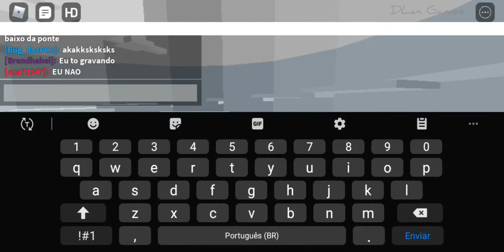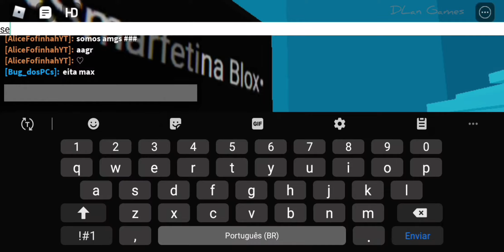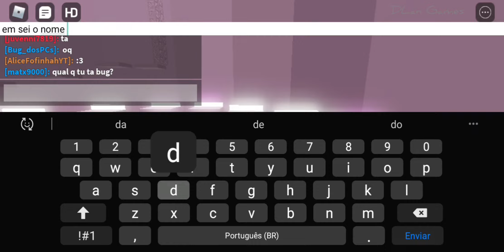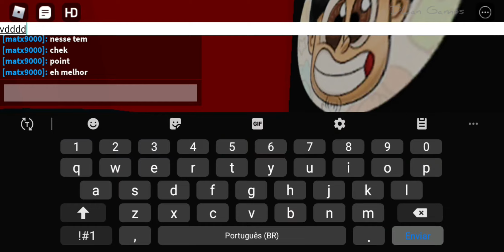Todo o parkor em Primeira pessoa na Torre Youtuber Brasil Beta (Roblox)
☆Curta o vídeo e compartilhe para os amigos se você gostar, talvez seus amigos também gostem!!

Editor de vídeo: YouCut

Celular: Samsung Galaxy J6

Gravador da tela: Game Launcher
(aplicativo do próprio celular para jogos, não tenho informações sobre ele)

■Você leu isso? Comenta aí uma ideia para o canal ou uma opinião sobre o vídeo, isso me ajuda a melhorar os vídeos!!